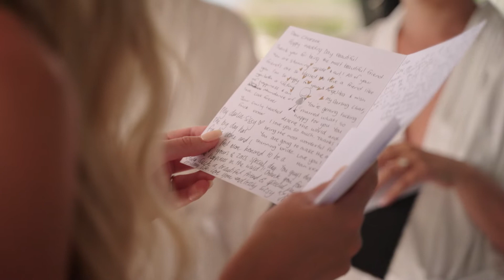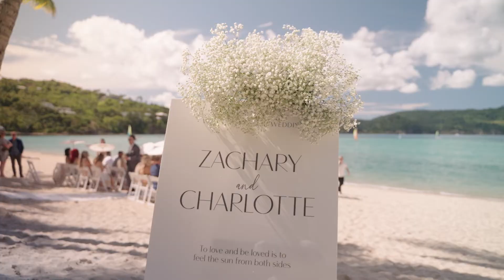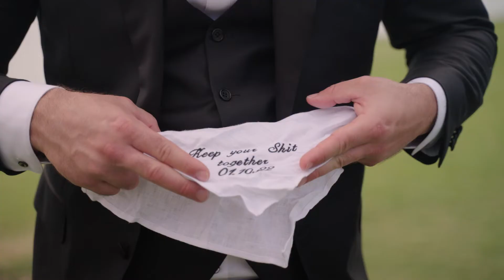CHAR & ZAC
Let's chat about how we can help you!